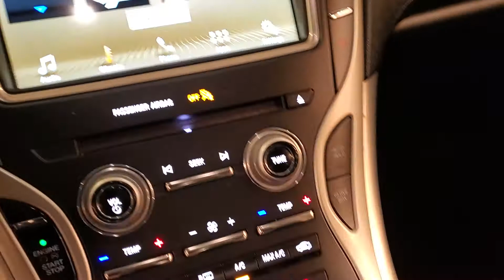2017 Lincoln MKX Premiere MEDIA SCREEN BACK-UP CAMERA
Stock #:L32612

Awards:
  * 2017 IIHS Top Safety Pick